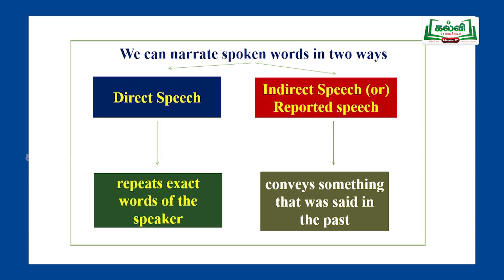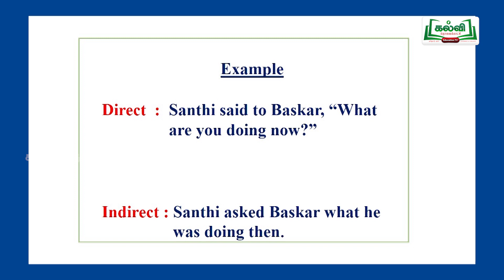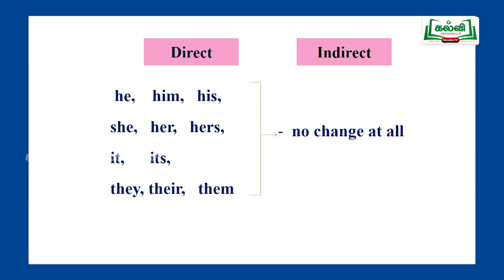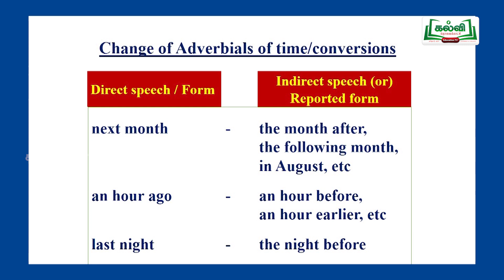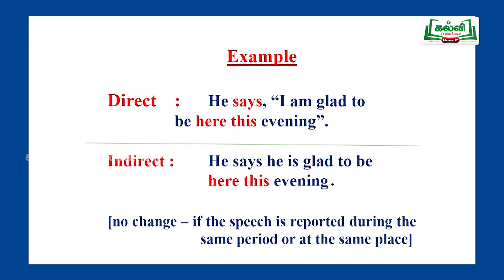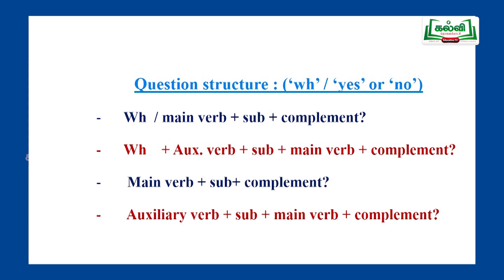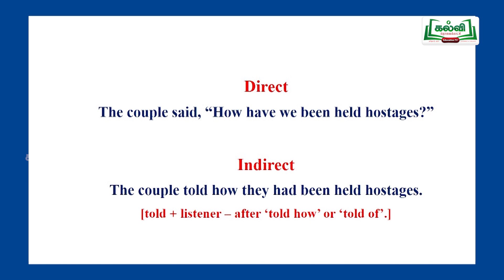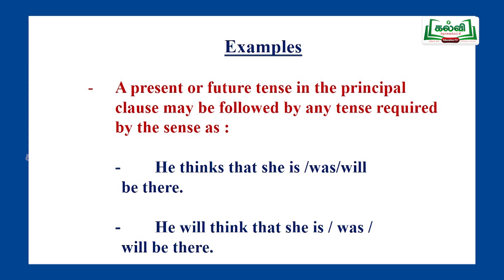KALVI TV OFFICIAL | யாமறிந்த மொழிகளிலே | STD 12 | ENGLISH | REPORTED SPEECH | PART 01